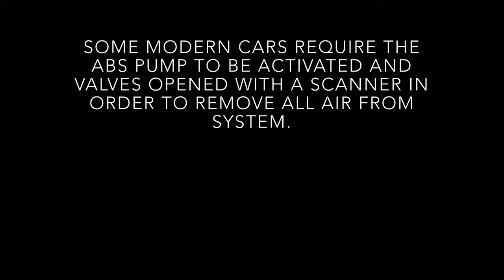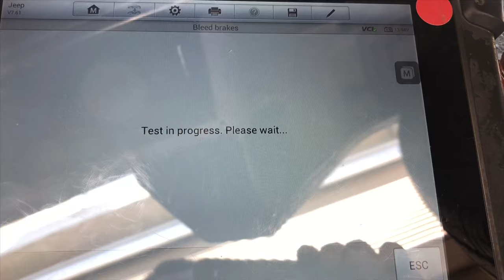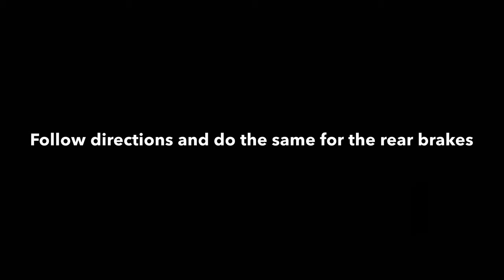How to bleed brakes with a scan tool. No pumping necessary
scanner I use in this video

Some vehicles with modern ABS systems are extremely hard to completely get all air out of the system using the conventional bleeding procedures. In order to completely get all air out and get a stiff pedal again you need to activate the valves in the abs actuator in order to release the air. In this video I show you how to do it on a Jeep Cherokee. It is a very similar procedure for other vehicles.